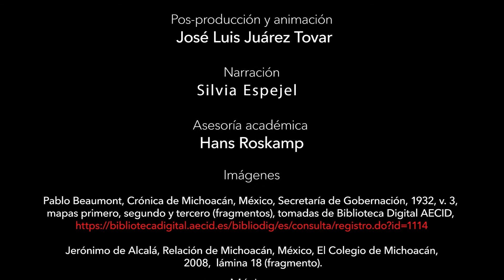MICRO SERIE La Conquista de Michoacán - Episodio 14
📺 Episodio 14: "Entrada de Olid a Tzintzuntzan"
🎞MicroSerie La Conquista de Michoacán
📽Próximo episodio: Lunes 11 de julio de 2022